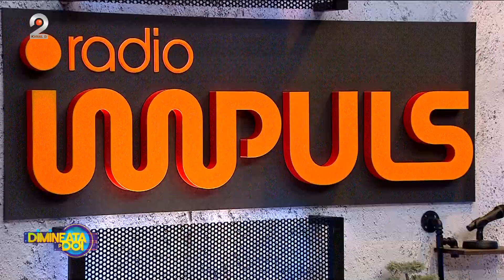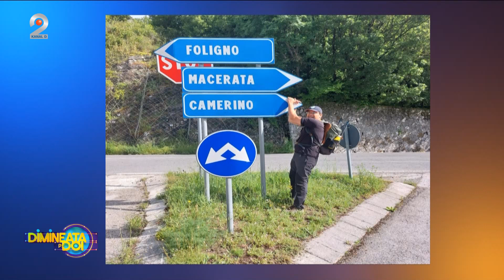Dimineata pe doi - Radu si Armando, 1.400 de km parcursi pe jos in scop nobil!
Dimineata pe doi cu Greeg si Cernat - Radu si Armando, 1.400 de km parcursi pe jos in scop nobil!

Astazi avem in platoul ,,Dimineata pe doi cu Greeg si Cernat" doi oameni care au facut un lucru cel putin extraordinar. Au mers 1.400 de km pe jos, de la Roma in Romania, in scop nobil.

Radu Moldovan si Armando Tomcovici au mers pe jos 1.400 de km, din Roma pana in Romania, in scop nobil. Banii vor fi donati pentru cumpararea echipamentelor medicale. Cei doi fac parte din Asociatia Sothis, insa mai multe detalii despre valorile lor si repere visurile pe care doar impreuna le pot duce la indeplinire, aflam din acest material.